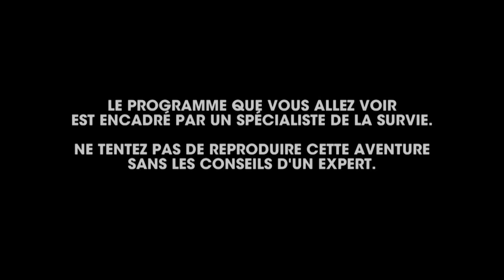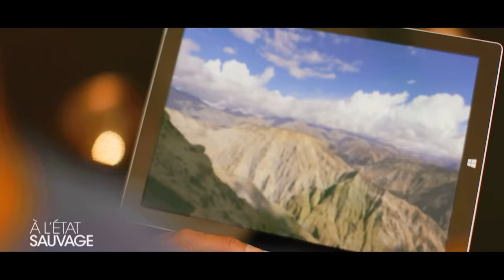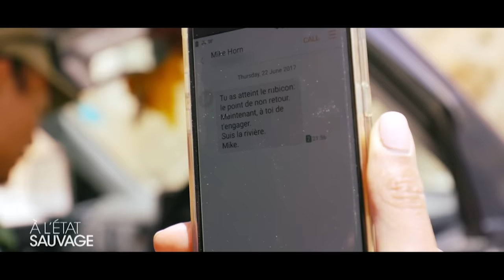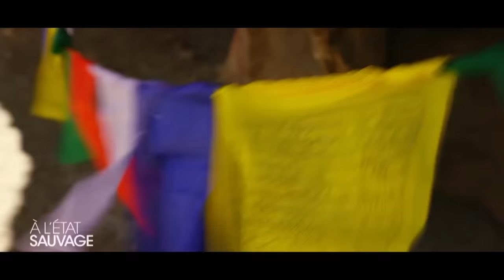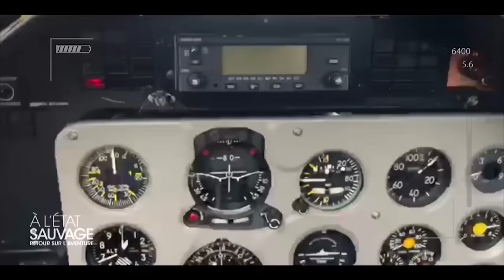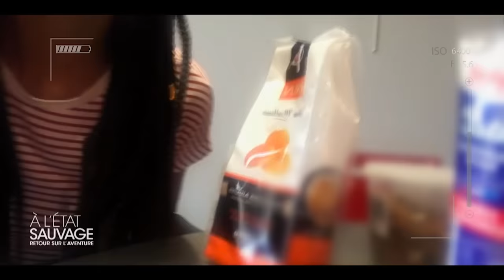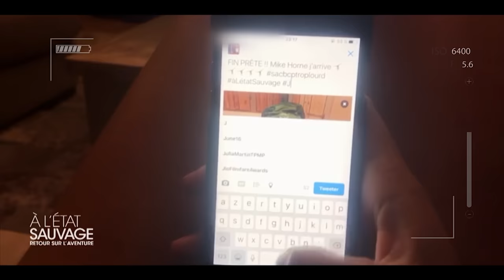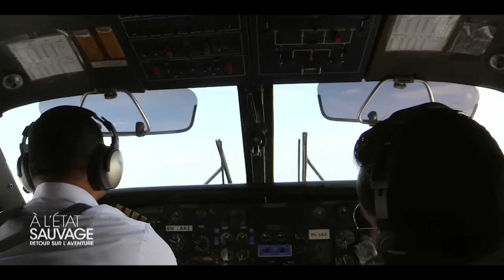Shy'm dans les pas de Mike Horn au coeur de la région du Mustang au Népal - A l'état sauvage EP5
Pour la première fois de leur vie, ils vont vivre une expérience totalement inédite et particulièrement difficile : le temps de quelques jours, un artiste célèbre va expérimenter le quotidien hors norme et inconfortable du plus grand explorateur au monde, Mike Horn. Ils vont se confronter à l'hostilité de la nature avec le minimum nécessaire pour survivre.

Pour cette cinquième expédition, Mike Horn a emmené Shy'm en plein cœur de la région reculée du Mustang, au milieu des paysages époustouflants.

À la frontière entre le Népal et le Tibet, cette région est aussi appelée « le Royaume Interdit » car elle a été pendant de nombreuses années interdite aux étrangers avant de s'ouvrir très progressivement au monde extérieur à partir de 1991. Pendant 4 jours et 3 nuits, Tamara, alias Shy'm, va parcourir près de 50 kilomètres dans des conditions éprouvantes. Pour la première fois, l'expédition va se faire sur une route de haute montagne et l'aventure va débuter à 3 800 mètres pour atteindre les 5 000 mètres, plus haut que le Mont-Blanc. À cette altitude, l'oxygénation du sang se réduit (jusqu'à 30%), ce qui complique fortement le parcours. Shy'm et Mike Horn vont devoir gravir des montagnes, descendre en rappel des falaises vertigineuses, marcher sur des crêtes très étroites et être très attentifs aux nombreuses chutes de pierres. Un trek dangereux avec une météo capricieuse qui affichera 30 degrés au thermomètre en journée pour descendre jusqu'à 8 degrés en pleine nuit.